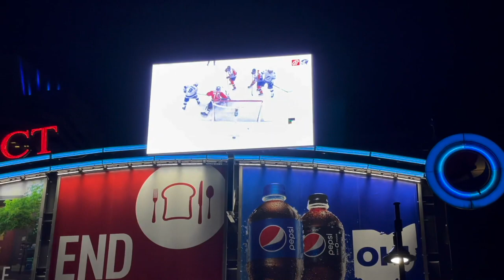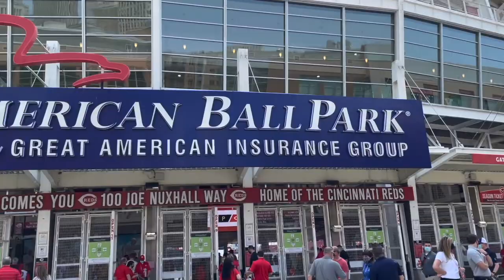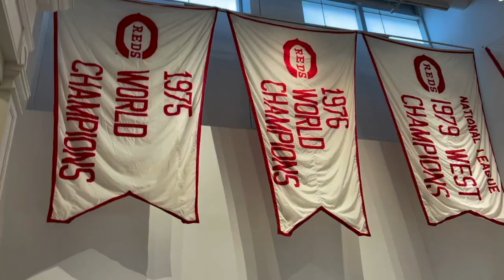COLUMBUS Blue Jackets & CINCINNATI Reds | OHIO TRIP! | Vlog #75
COLUMBUS & CINCINNATI